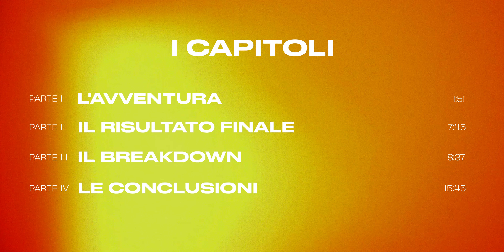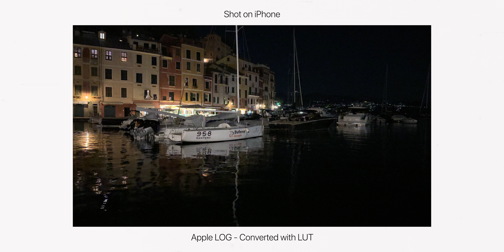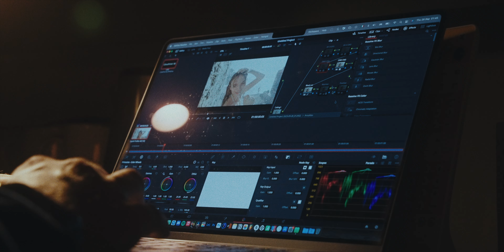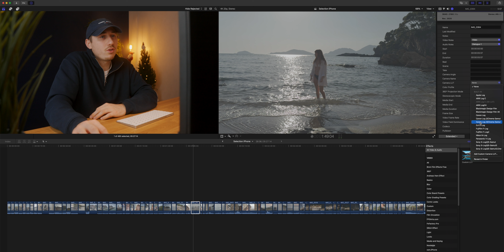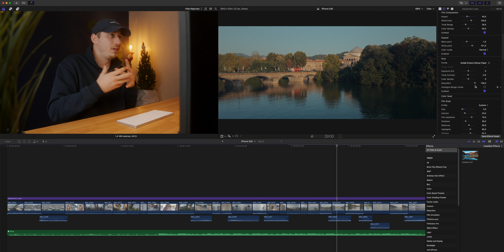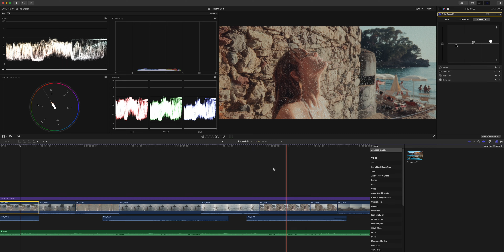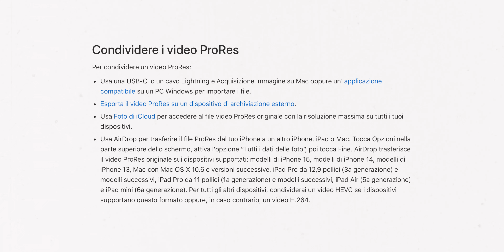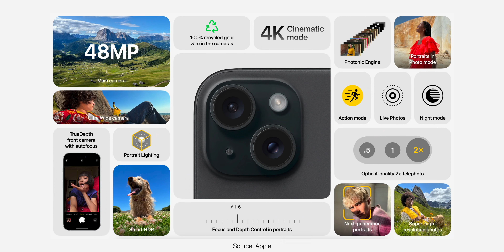3 mesi con iPhone 15 Pro - Il miglior comparto video di sempre?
In questo video analizziamo come si comporta il comparto video dell'iPhone 15 Pro a qualche mese dall'uscita.
Un roadtrip di 48 ore ci rivelerà se questi files siano o meno all'altezza.
Siete pronti a partire?

🔗 Sample Clips, nel caso voleste provare dei files in Apple Log

📱 Link iPhone:
iPhone 15 Pro
iPhone 15

Un grazie speciale a Gennaro per avermi aiutato a realizzare questo progetto e avermi supportato e sopportato per tutto il viaggio.
Grazie ad Eleonora per aver prestato la sua immagine e le sue skills per questo video.
Grazie ad Alessandro e Bryan che han fatto da comparse.
Grazie a Davide per avermi aiutato con l'Intro.
Grazie a Beppe per avermi concesso il suo studio per qualche clip dell'intro.

🎥 Girato con:
- Sony a7sIII
- Sony a7III
- Sigma 24.70 f/2.8
- Sigma 28-70 f/2.8
- Luce Godox
- Rode Videomicro
- Samson Meteor

🎬 Editato con:
- Macbook Pro 14" M1

🛒 Acquistando attraverso questi link dai un enorme supporto al canale, senza alcun costo aggiuntivo!

🎶 Tracklist:
- Sprinter (Young Franco Remix)

⏰ TIMESTAMPS:
00:00 Intro e Concept
01:51 Parte I: L'avventura
07:45 Parte II: Il Video Finale
08:47 Parte III: Il Breakdown
15:45 Parte IV: Le Conclusioni

Se hai letto fino a qua sei un/una grande!
Un abbraccio,
Il Pirots.